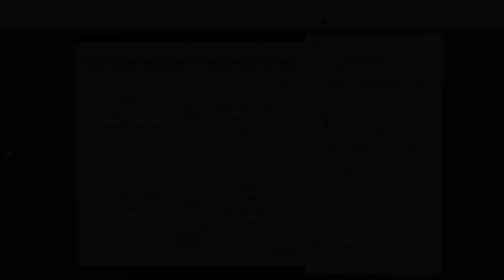Changing Mentality = Ability to Try & Succeed (ft. Adewlel)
TIMESTAMPS
0:00 Getting Rid of Self Doubt
4:30 Intuition/  Instinct is something you polish